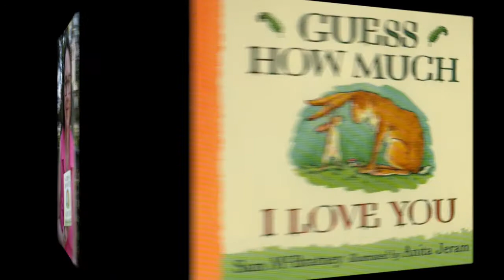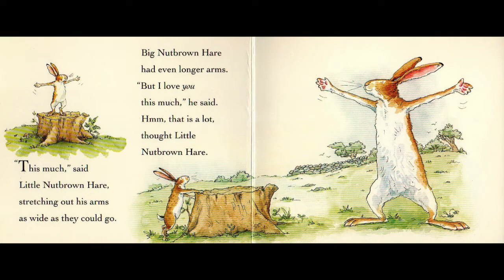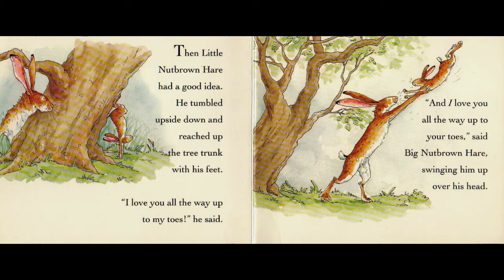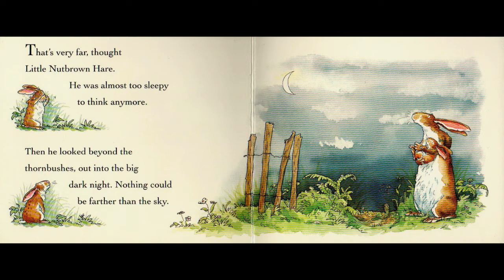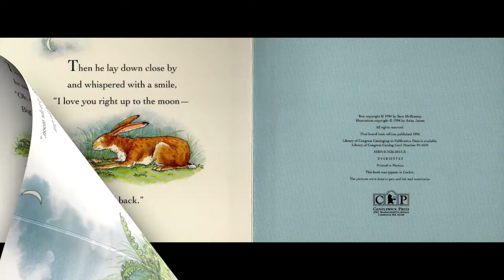Guess How Much I Love You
This is a story of a parent and child in a friendly competition to show how much they love each other.